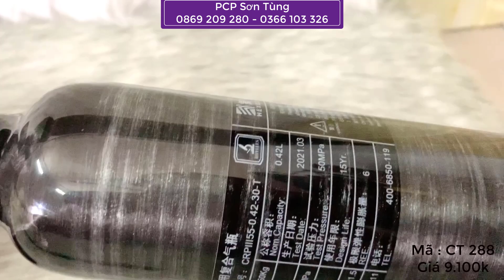P.C.P ConDor Mã CT 287 | @Săn Bắn Vlog . ST | P.C.P ConDor P.C.P FX P.C.P BenZaMin